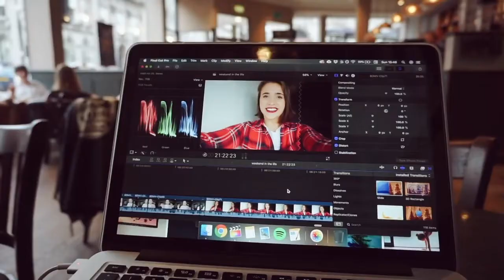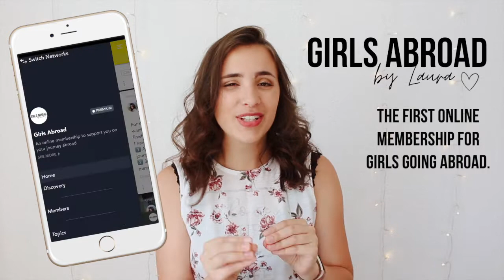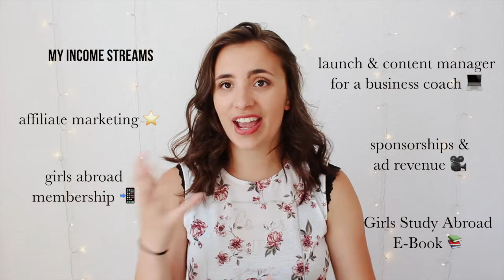Working part-time ONLINE as a student 💸👩🏽‍💻(how to get started, income streams, tips)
Join my Girls Abroad Membership (Enrolment closes TODAY) and learn how to work remotely, get highly-paid part-time jobs and start your own online business: girls-abroad.mn.co/ ✈️👩🏽‍💻🌎☀️

➡️ Get the ‘Girls Study Abroad - A Student Guide to Study Abroad’ E-Book 📒✈️😍 - your real step-by-step handbook to your study abroad adventure written from my own 3+ years experience of studying abroad and traveling the world

➡️ Join the Girls Study Abroad FACEBOOK GROUP - a supportive and safe space for girls all around the world who want to study abroad 🎓✈️👯

✅ FREE Study Abroad Checklists: Packing essentials, Pre-departure list and budget overview
🌈 FREE 3-day Discover your Dream Life Challenge to figure out your ideal life direction, meet your future self + live your best life TODAY

Hi! My name is Laura. 💁🏽‍♀️ I am a 22-year-old small-town girl from Germany currently living abroad in Aberdeen, Scotland where I just finished my 4-year undergraduate degree. 🎓🏴󠁧󠁢󠁳󠁣󠁴󠁿 I also studied abroad in Toronto, Canada for a semester 🇨🇦and traveled solo all around the world! 🌍 I am a YouTuber, freelancer, entrepreneur, and the founder of Girls Abroad! 🌈 I am obsessed with German bread 🥖Oatly lattes ☕️journaling 📝and yoga 🧘🏽‍♀️. My mission in life is to empower women to step outside their comfort zones and live out their true potential. 💪🏼🌤I am so happy we meet.

This channel is all about my life abroad outside my comfort zone, from building my own online business, becoming a yoga teacher ✨ to traveling the world full-time as a digital nomad. ✈️🌎 I love filming day in the life vlogs, weekend vlogs, week in the life vlogs, travel vlogs, routines & more! This channel is for ambitious big dreamers who want to get inspired + empowered to create an unconventional life on their own terms. 💜 We do a lot of REALTALK around here and chat about things (no one really talks about) like overwhelm, fomo, comparison, anxiety and more. That way, I hope that my videos make you feel less alone with your struggles and more empowered + supported along your way. Thank you so much for supporting my content. ☀️

Hugs, Laura ✨